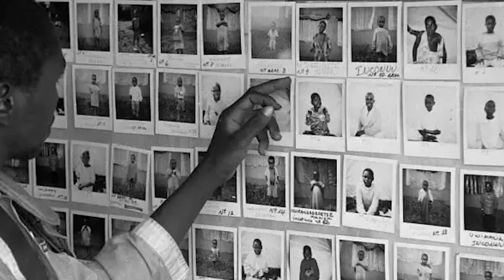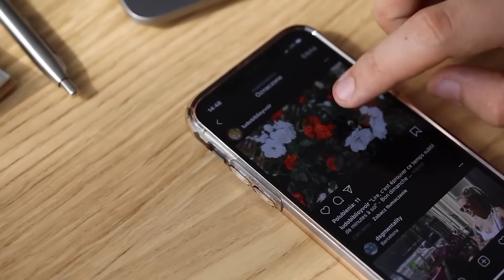A Tribe With Supernatural Abilities Discovered in Congo! Scientists Shocked!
Congo is a country known for its vast expanses of untouched wilderness and a rich history of indigenous tribes. It has long been a treasure trove of unique cultural diversity. The Congo River winds through the lush landscapes where the hidden tribes of the country are preserving centuries-old customs. These tribes, each with their own unique lifestyle, have been preserving Congo’s rich history for centuries. Join us in exploring the various unique tribes living in one of the world's most captivating regions.